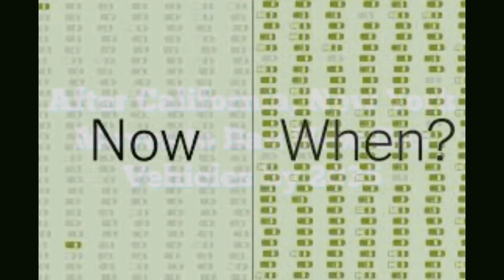End of the road NY will join California in BANNING sale of new gas powered26nbsp3b cars by 2035